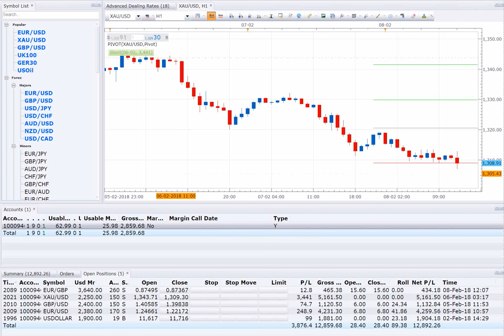8 2 18 POSITION OPEN = 5, SELL EURGBP NEW ADDED PROFIT 13000USD+ RUNNING